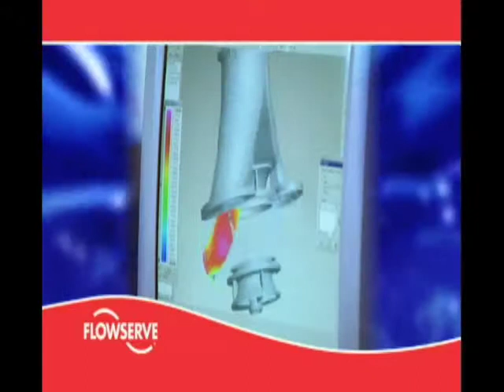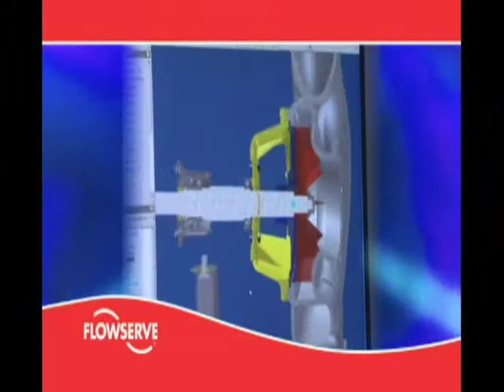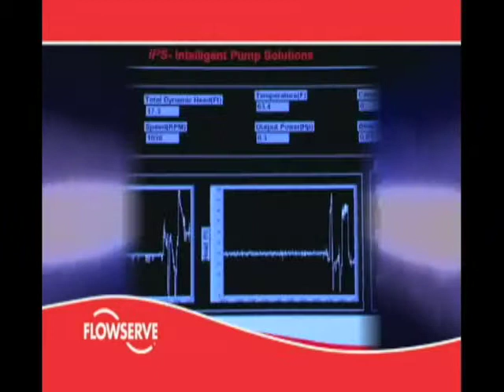Flowserve Technology Leadership Part 2 of 2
Flowserve is recognized worldwide as the leader in pumping technology. The company's global team of engineers and technical experts is truly unmatched. This video describes Flowserve's commitment to being the leader in this field. Part 2 of 2